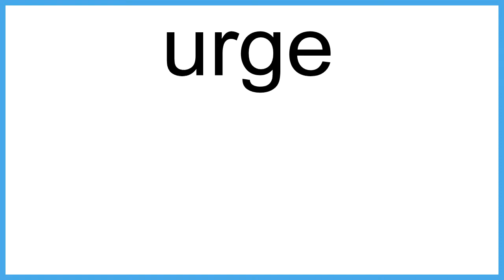urge meaning | Vocabulary for Kids | Children's Dictionary | Learn English Vocabulary